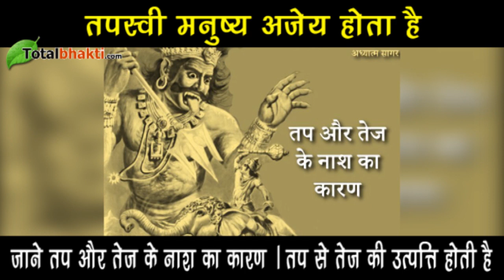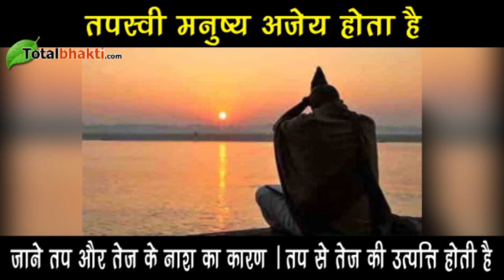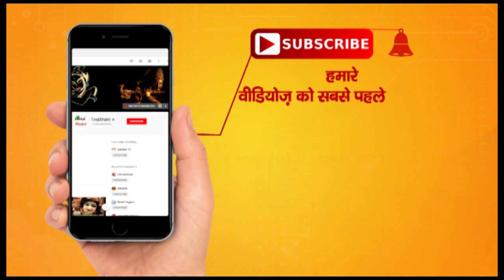तपस्वी मनुष्य अजेय होता है | जाने तप और तेज के नाश का क्या है कारण ?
तपस्वी मनुष्य अजेय होता है
जाने तप और तेज के नाश का कारण । तप से तेज की उत्पत्ति होती है
अध्यात्म विज्ञान के सिद्धांतों के अंतर्गत एक नियम यह भी है कि “तप से तेज की उत्पत्ति होती है” । यह बात सतयुग में जितनी सार्थक थी, उतनी ही आज भी सार्थक है । साधना के साथ जो संयम और नियम के कड़े प्रतिबंध लगाये गये है, वह तप के ही साधन है, जिनसे प्राण उर्जा रूपी ओज और तेज को संग्रह करने की योग्यता विकसित होती है ।

A friar is invincible
Know the cause of tenacity and destruction of Tej. Austerity is produced by tenacity
There is also a rule under the principles of spiritual science that "austerity is produced by austerity". This thing was as meaningful in the Satyuga, it is as meaningful today. The restraint and strict restrictions imposed with Sadhana are the means of penance, which develops the ability to store the energy and energy of life.most watch.